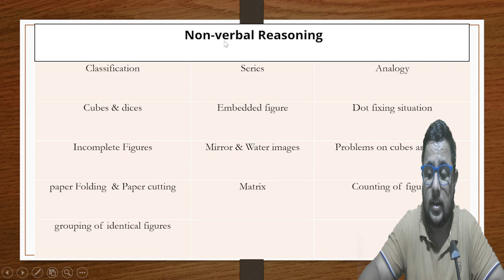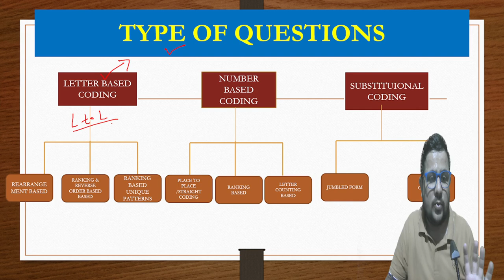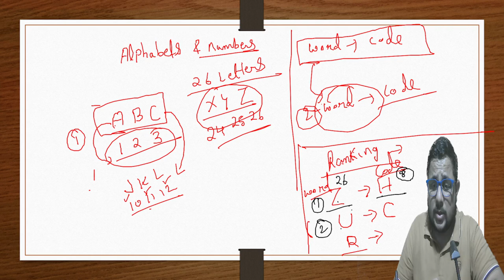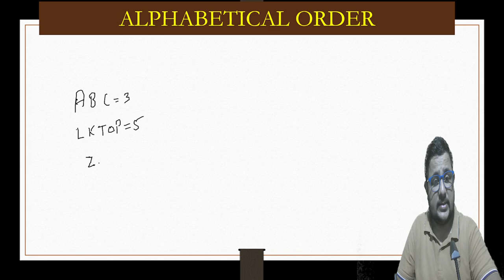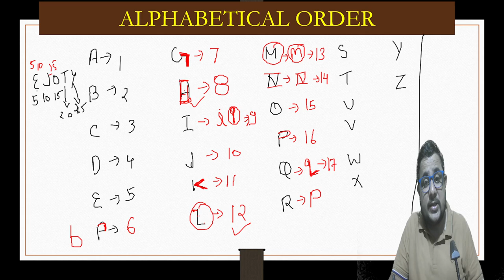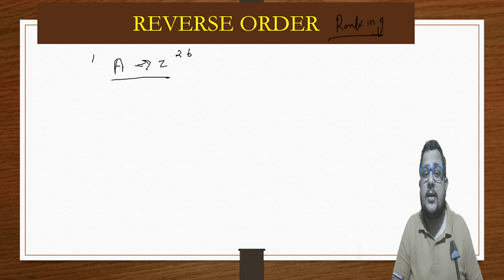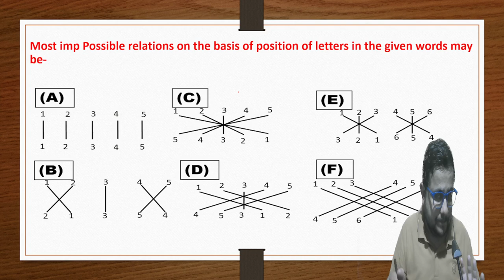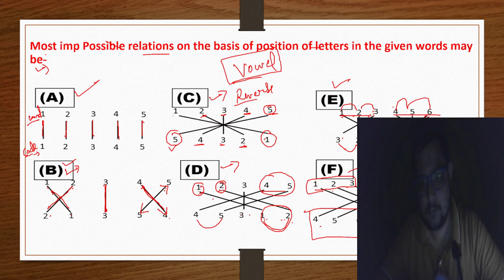CODING & DECODING CLASS